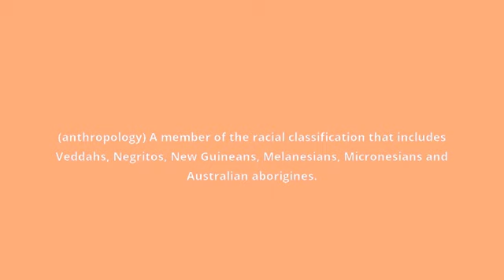what is the meaning of Australoid